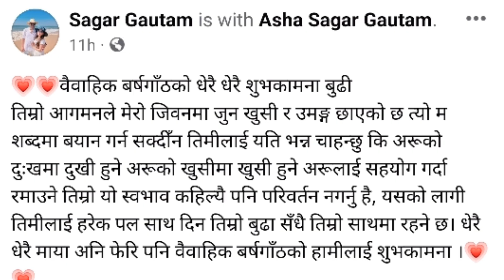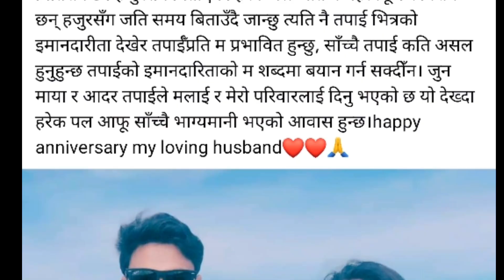कान्छि र सागरले बिहे गरेकाे 3 बर्ष पूरा || दिए यस्ताे लेखेर शुभकामना || 2 Dec 2023#kanchhi_official